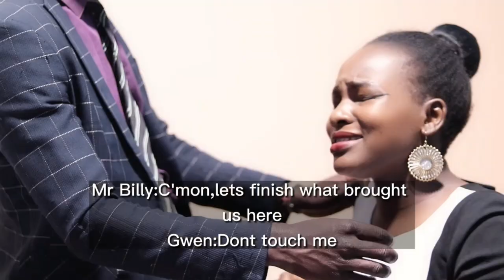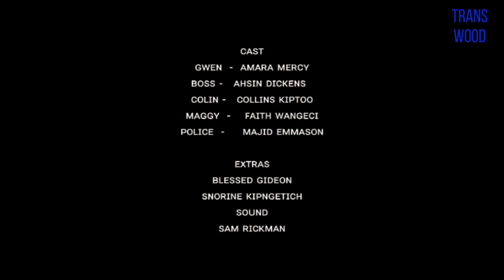The Boss 2021|Short Film|Transwood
Gwenevil(amara mercy) who is a breadwinner in her family after Collo loosing his job during the Covid 19 Pandemic outbreak is confused on what to do after her Boss(Ahsin Dickens) Drugs her drink and records dirty video of them  in bed with her being unconsious.What will she do for her hubby(Collins kiptoo) to know whats going on at work

Cast
Amara Mercy
Ahsin Dickens
Collins Kiptoo
Majid Emmason
Faith Wangeci
Snorin ngetic
Blessed Gideon
Writted,Directed,produced
MAJID  EMMASON
Edited by
BRAM SIMIYU
Location
Amara Mercy
Rejack kartel